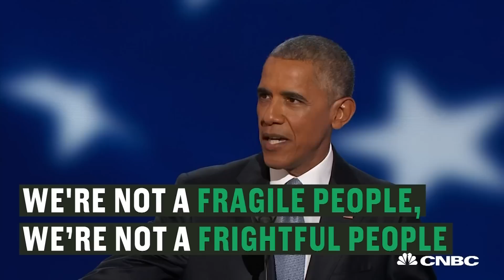Barack Obama's Powerful Challenge To The DNC: 'Yes, We Can' | CNBC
President Barack Obama expresses his support for Hillary Clinton as the next president of the United States and offers a vision of what America really stands for.